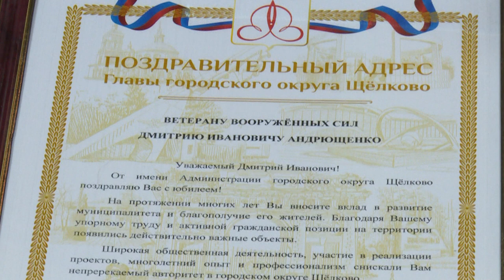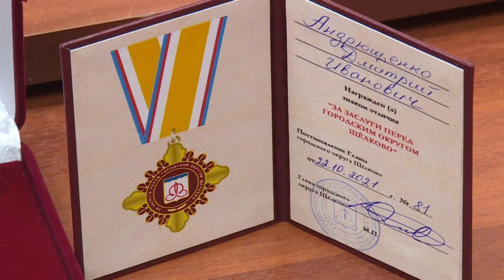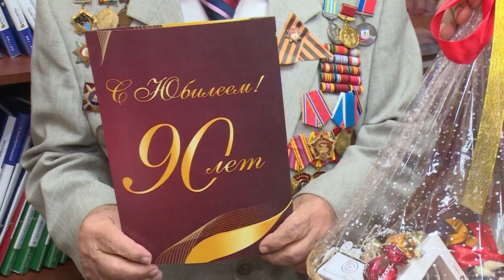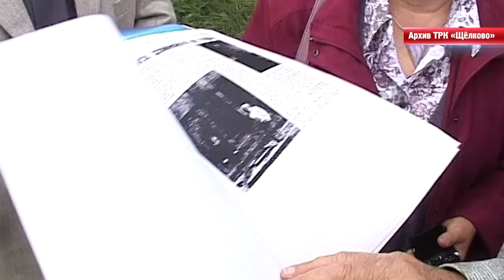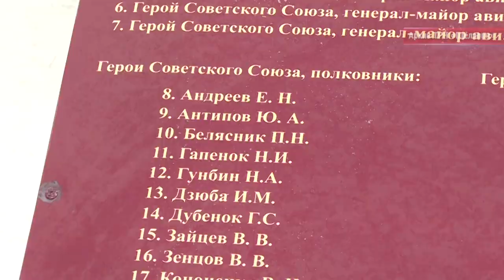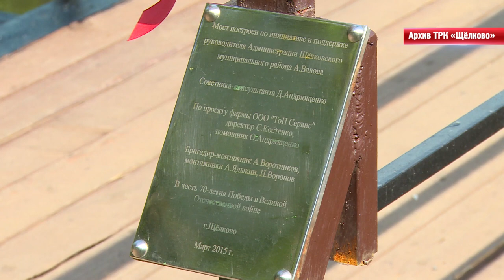Щёлковскому общественному деятелю Дмитрию Андрющенко исполнилось 90 лет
30 октября 90-летний юбилей отметил Дмитрий Андрющенко. Активный общественник, неравнодушный человек, советник многих руководителей нашего муниципалитета внёс заметный вклад в создание известных объектов благоустройства в Щёлкове. В день юбилея Дмитрию Ивановичу вручили знак «За заслуги перед городским округом Щёлково».